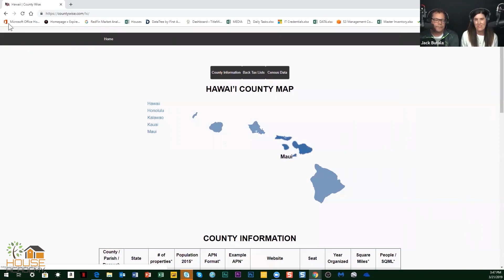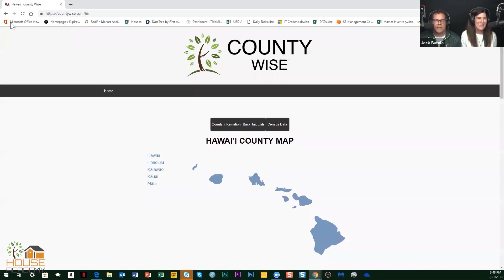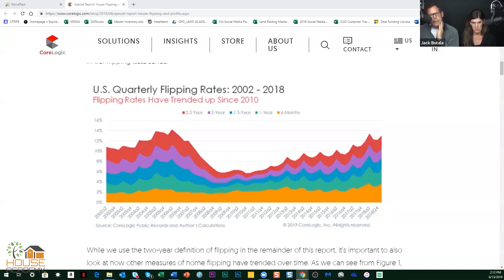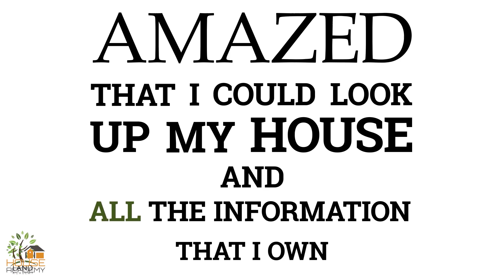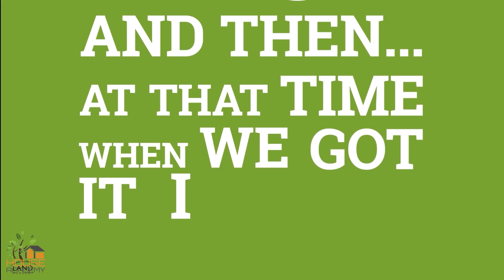How to Buy a House for Less Than its Worth (HA 1185)